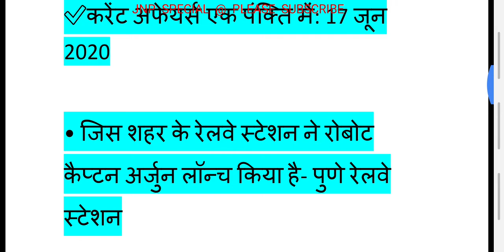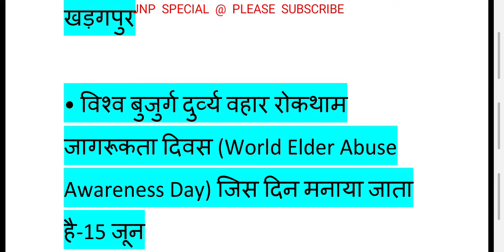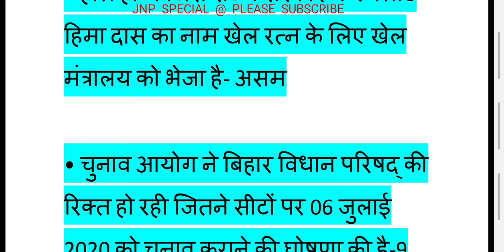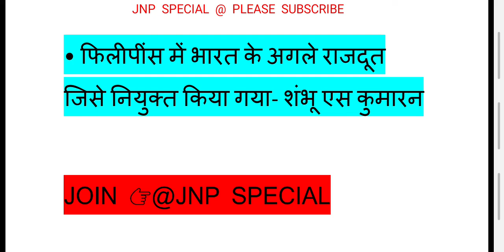current affair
For all governments examination